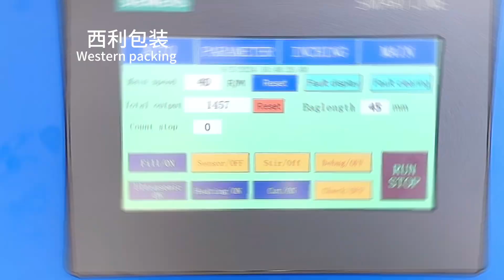oral nicotine sachet are very popular in USA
10 thousands of packs per hour, ultra-thin non-woven fabric, 0.5 gram per pouch